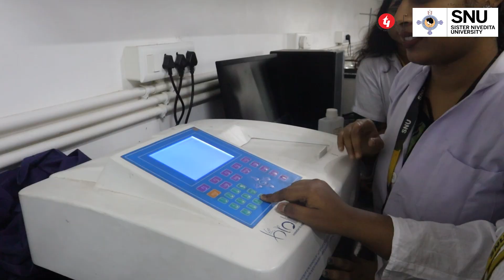Microbiology | Biotechnology | Admission Open 2024 | Best Private University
The Department of Biotechnology and the Department of Microbiology has a very robust course curriculum where the practicalsessions compliment the theoretical concepts. It inculcates in students a strong sense of scientific research through practical based learning and creative assignments who are also encouraged to undertake short term projects which enable them to acquire hands-on research skills. This also gives an opportunity to the students to broaden their horizons and identify the appropriate careerpaths. In addition to regular classes, our students actively participate in research projects that allow them to hone their experimental skills and abilities. We are confident that our students possess the potential to make meaningful contributions to scientificresearch, academia, and professional organizations.

🎓Admissions Open
Department of Microbiology and Department of Biotechnology
Sister Nivedita University

For Admission Enquiries
Call on Toll-Free Number
Or Call
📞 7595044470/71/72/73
For information via WhatsApp
Visit our campus
📍DG 1/2, New Town, Action Area 1, Kolkata - 7000156
(Near Biswa Bangla Gate)